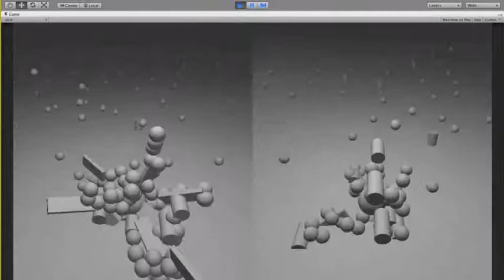ThunderBallz Unity work in progress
A katamari style pvp game with guns and swords to pick up!